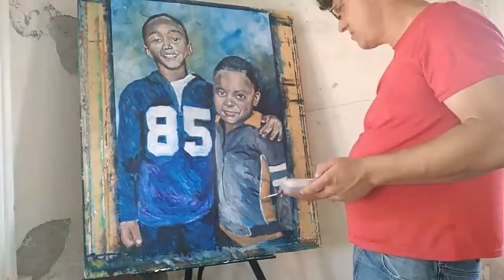Joel Figueroa painting commission #2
Commission for Joel Figueroa